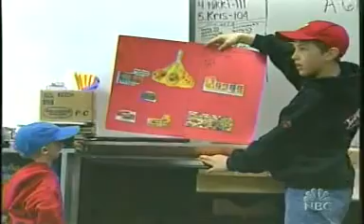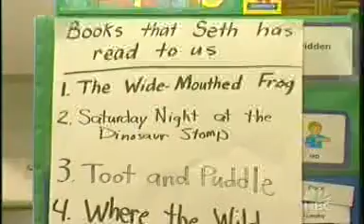PROGERIA 2.mpg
Tercs Parenting Class Unit 2 Genetics Progeria